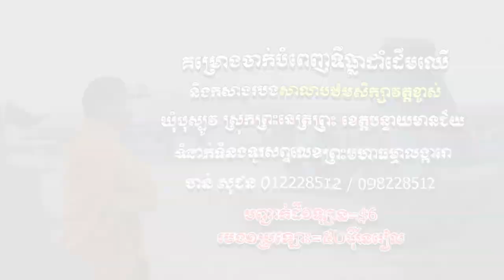គម្រោងចាក់បំពេញទីធ្លាដាំកូនឈើសាលារៀន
ហ្វេសប៊ុក
Chan_Sochun ចាន់_សុជន វត្តប្រាសាទស្រះកណ្តាល_#(ខ្ចាស់)